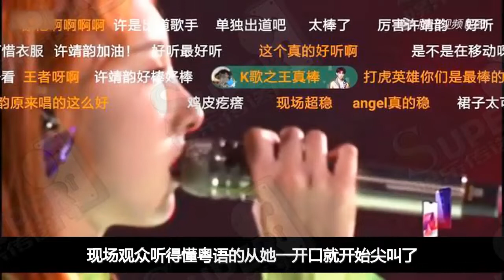如果許靖韻早一點做這件事，火箭少女根本輪不到美岐、楊超越！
徐靖韻另透露，《101》裏vocal最強的“3A姐妹花” （陳芳語、吳映香、許靖韻）也有在密謀，正式合唱單曲什麼的，指日可待哦。